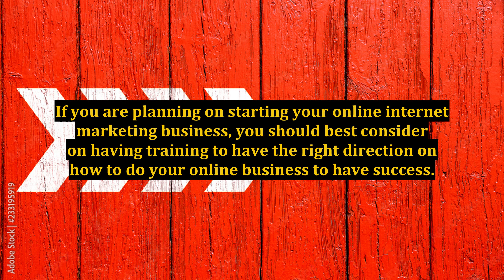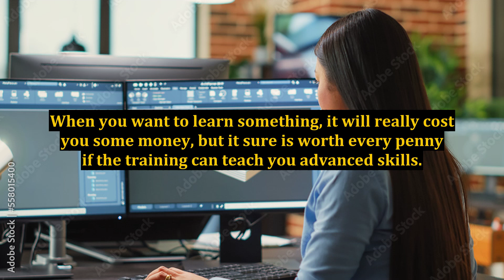Internet Marketing Basic Training